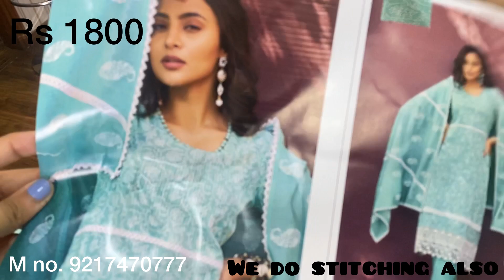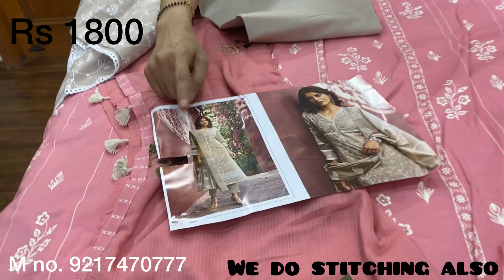Jaipuri suits sale offers😍 ||simran boutique ||9217470777|| khanna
Hey guys!
We are back again with our new video😍
This video is full of Jaipuri collection♥️
Thank you soo much for always showing immense love to our video’s. I hope you ll love this video too♥️

Address: Simran boutique
Guru harkrishan nagar
Malerkotla Road
Khanna(141401)
Punjab